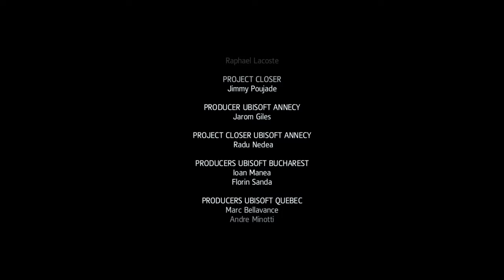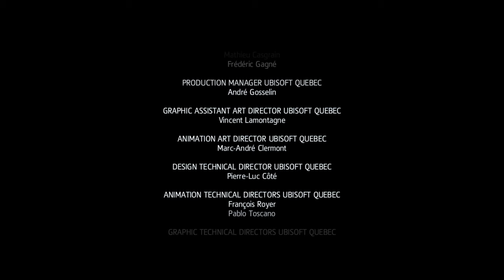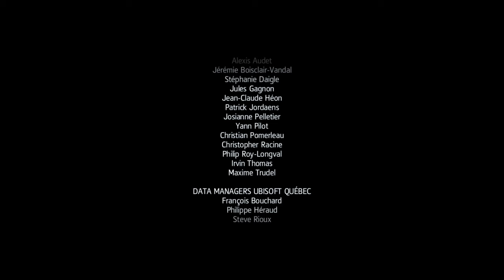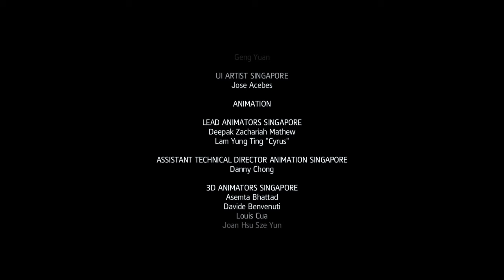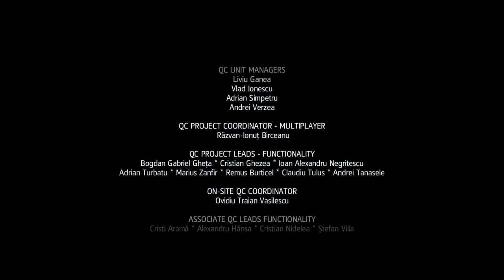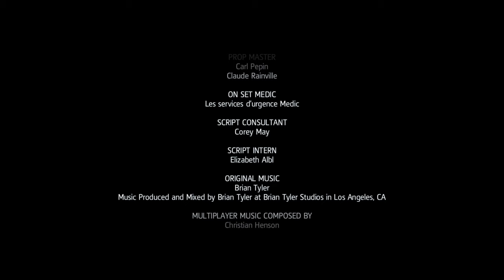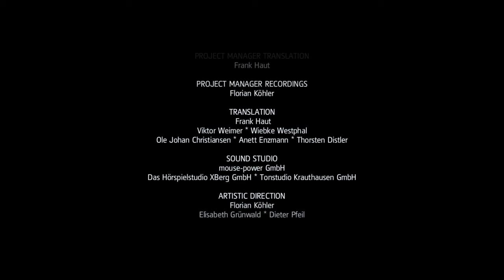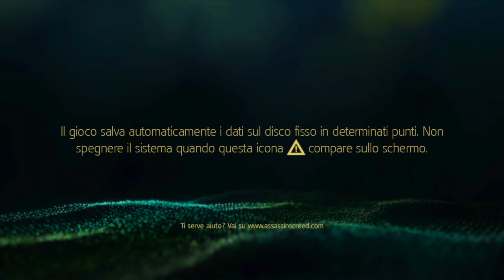(#24 FINALE) ASSASSIN'S CREED IV BLACK FLAG - EVENTI PREVEDIBILI